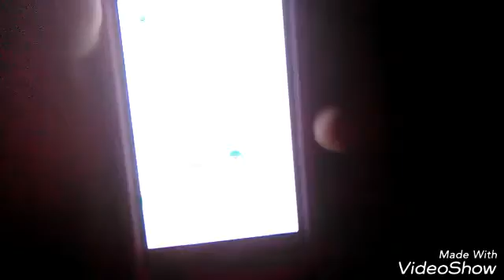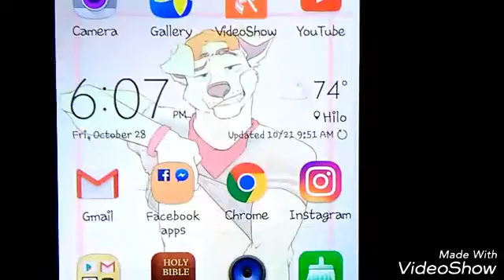Going to check the mail